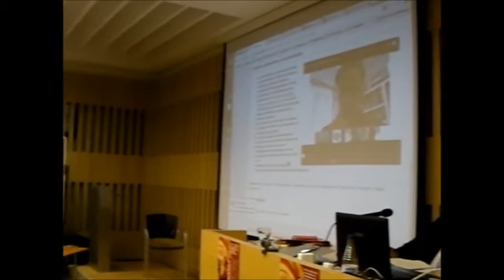Mesa Redonda: Escenarios globales, esperanzas razonables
Mesa redonda de 13 sep 2013, con la participación de: Francisco Álvarez (UNED), Francisco Salto (Universidad de León), Julian Marcelo (Universidad Politécnica de Valencia)

Instituciones participantes: Universidad de León, Fundación Sierra Pambley, Bertalanffy Center for the Study of Systems Science, Universidad Politécnica de Munich, Universidad Tecnológica de Viena, UNED, Mälardalen University, Observatorio de la Cibersociedad